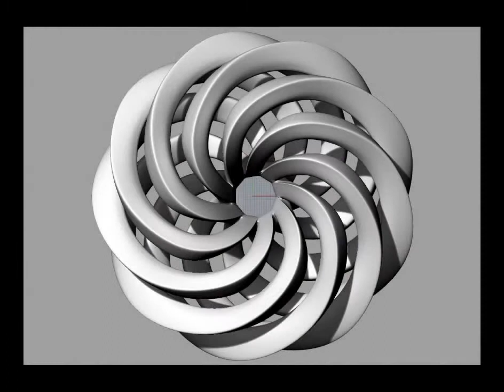Sculptor as Peace Builder and Artist for Peace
This video gives the origins of what lead up to me creating the HOLOS design, and it symbolizes our One Humanity.